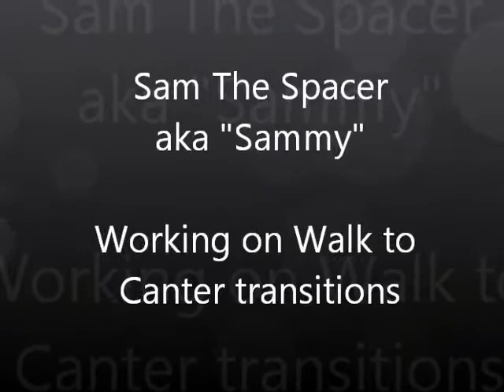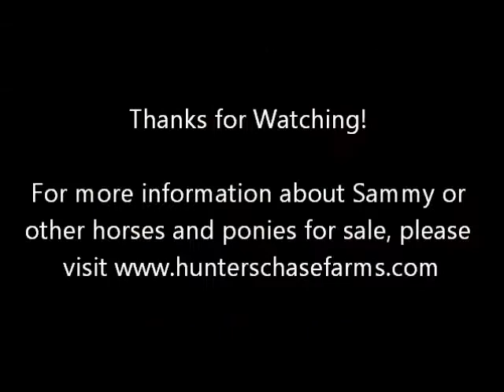Sam the Spacer aka Sammy - walk to canter transition work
Sammy is a horse for sale at Hunters Chase Farms in Wimberley Texas.  for more information.